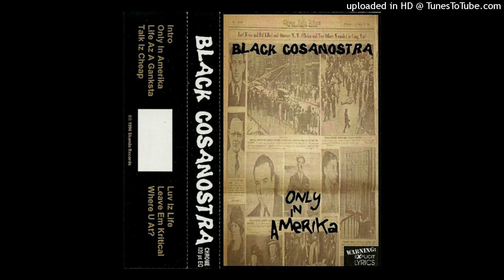07. Black Cosanostra - Where U At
1996 - Black Cosanostra - Only In America - [Cassette Rip]